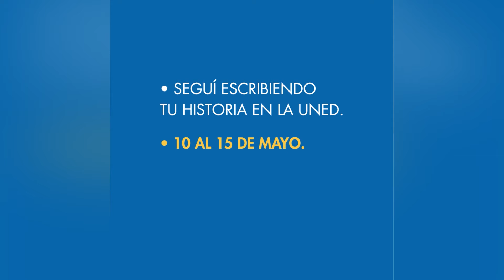Nueva estrategia de policía colombiana para evitar ser captados por las cámaras.